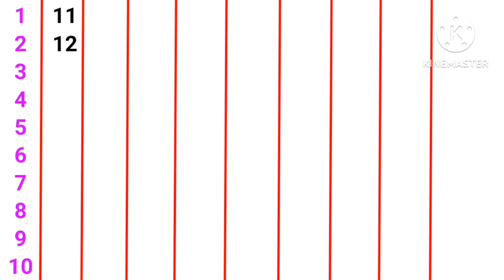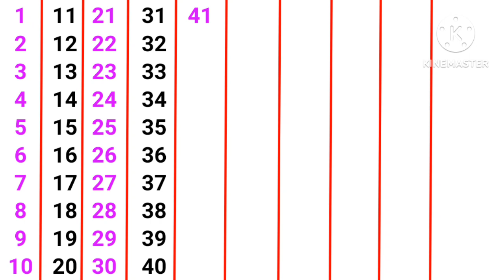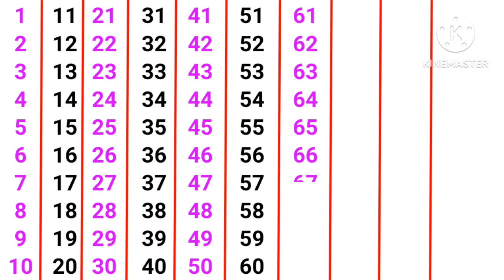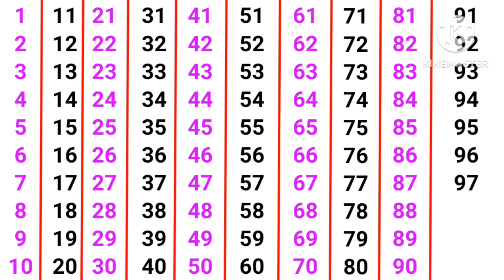Counting 1 to 100 | 123 Counting Numbers | One Two Three | 1 से 100 तक गिनती